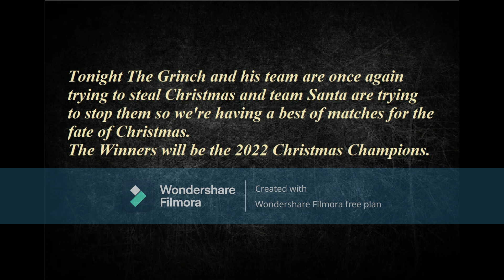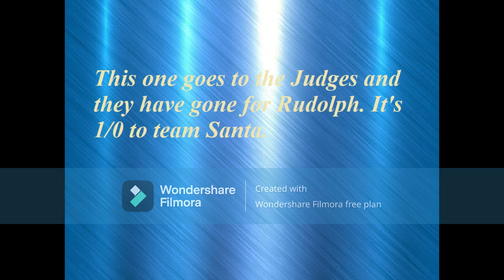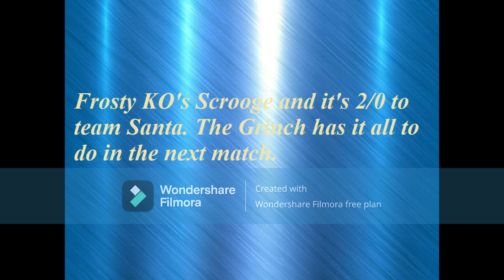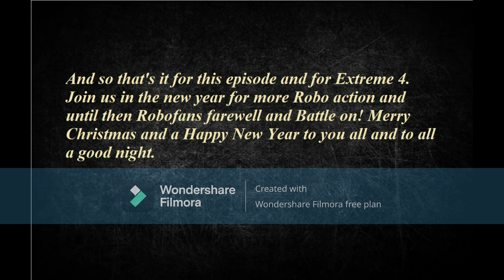Roboforce Extreme Christmas 2022